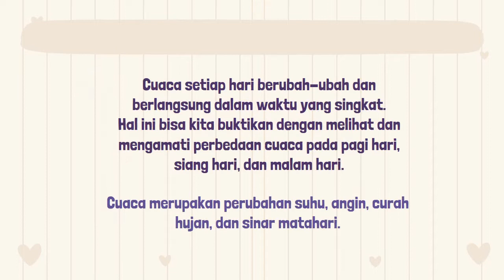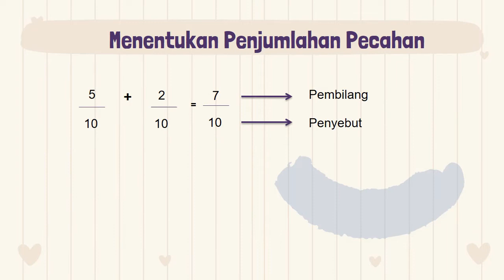31 - Kelas 3 Rangkuman Tema 5 "Cuaca"